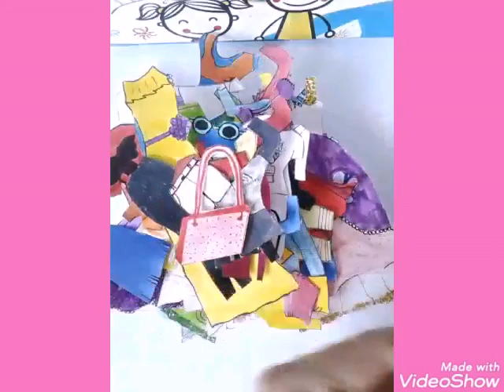Lutke Od papira - deo gardarobe